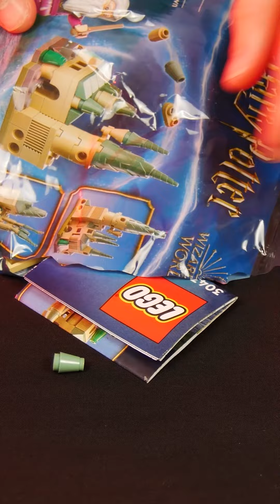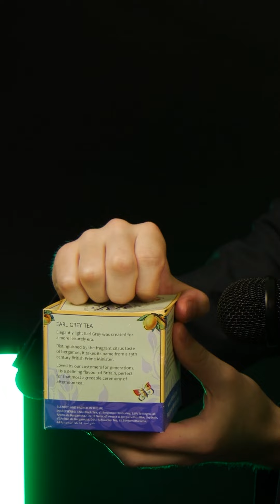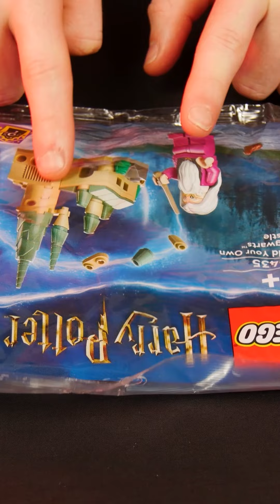ASMR Tiktok compilation #5 😎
Video Includes

A compilation of some of my Tiktok videos.

Hope you enjoy this Tiktok compilation ASMR video.